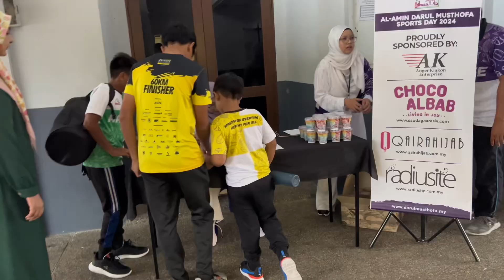Muhd & Imran Sportsday 2024